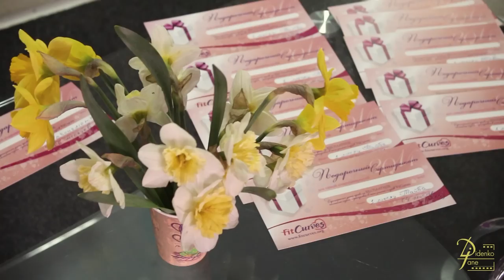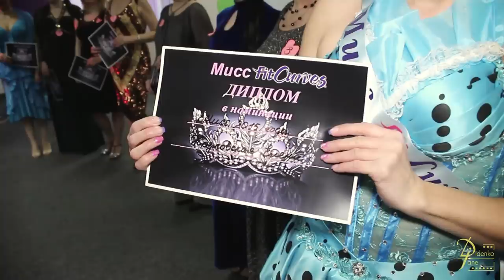Мисс FitCurves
5 лет FitCurves Сумы-2